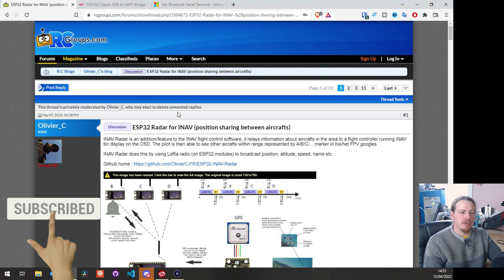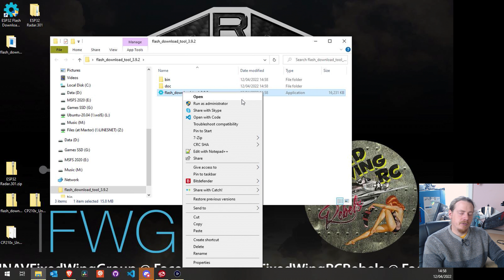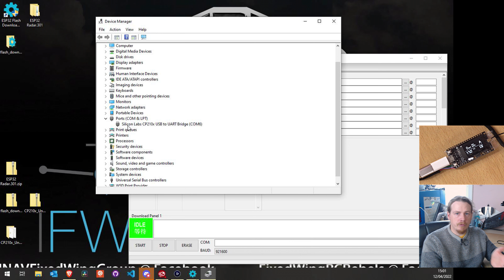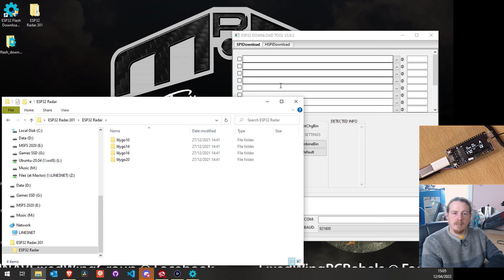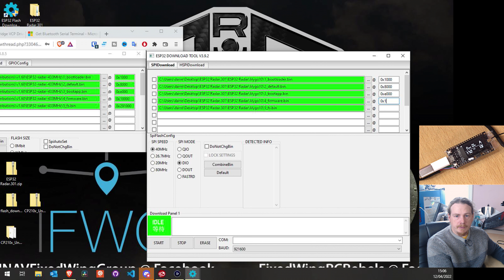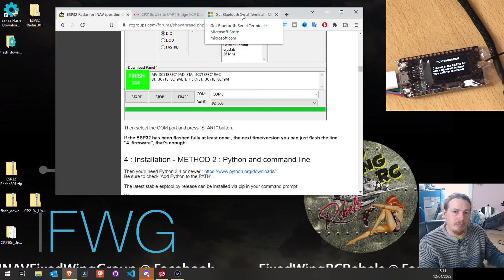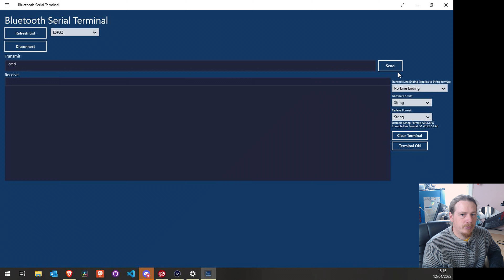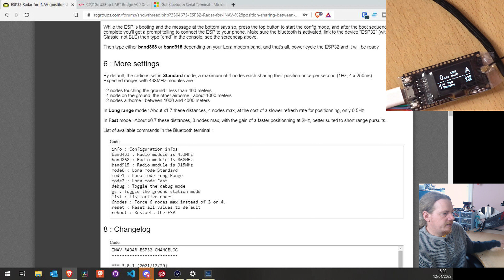Updating and setting up ESP32 Radar, previously iNav Radar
In this video we look at the process for installing the latest version (3.0.x) of the iNav Radar firmware. iNav Radar... I mean ESP32 Radar. The name has been changed as it looks to work on other flight controller firmware in the future. No doubt I'll still be calling it iNav Radar for a while to come. Old habits die hard.

ESP Radar allows you to find your flying buddies with directional hints on your OSD. My older video shows how to wire up the ESP32 module, and what to configure in iNav to get this working. In this video, I'm concentrating on the firmware side; as the 3.0 firmware installation differs to the 2.x version.

There is now only a single firmware which covers all frequencies. By default, this is set to 433MHz. So if you're using a 433MHz ESP32 LoRa module, you have less work to do. Changing the frequencies and operation modes is a simple enough process via Bluetooth. The other main difference is that more hardware versions are supported now. Pretty much all Lilygo ESP32 LoRa hardware versions 1.0 to 2.1. So whichever module you have, you should be able to get it working now. All the firmware for all hardware version are included in the ESP32 Radar zip file.

✈️ Contents ✈️
00:00 Introduction
01:36 Instructions and download links for ESP32 Radar
02:48 Which pins to use for the different hardware versions of the ESP32 modules
03:35 Download and extract the ESP32 Download Tool
05:39 Testing the USB connection and how to fix it if it doesn't work
08:06 Installing ESP32 Radar from scratch
08:16 Downloading the ESP32 Radar firmware
12:45 How to update an existing iNav Radar or ESP32 Radar firmware
13:23 Changing the frequency and/or operating mode via Bluetooth
19:08 A quick demo of the module and a second module working together
20:13 Conclusion

For reference, here is the CLI parameters to get ESP32 Radar working in iNav. Check out my article (link above the contents) for explanations of these parameters.

set osd_camera_uptilt = 0
set osd_camera_fov_h = 135 # Set this to your FPV camera's horizontal FOV
set osd_camera_fov_v = 85 # Set this to your FPV camera's vertical FOV

You will need to be flying before you can see your friends.

-- Please note: the above two links are those from the ESP32 Radar RC Groups page.